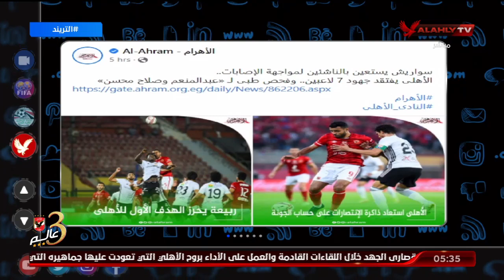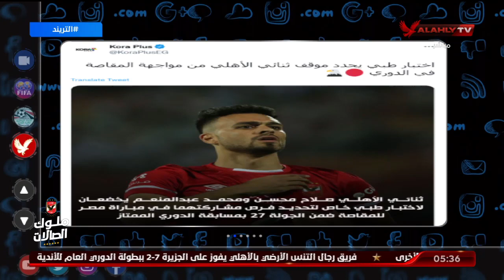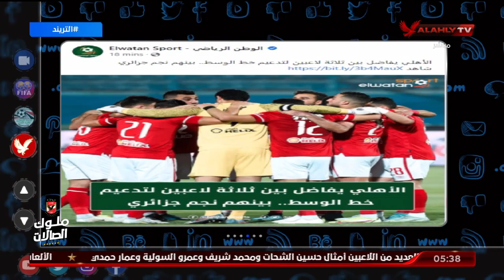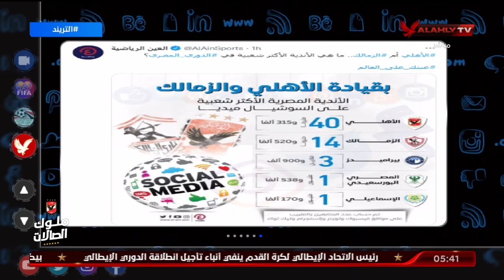تريند الأهلي .محمد سعيد يتناول أخبار الأهلي في الصحف والمواقع والمتداولة على منصات التواصل الاجتماعي